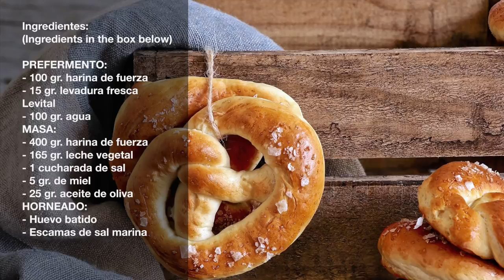Pretzels caseros | RECETA DE PANECILLO ALEMÁN | Delicious Martha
Aprende con este vídeo cómo preparar de forma sencilla y paso a paso estos deliciosos pretzels o panecillos alemanes en forma de brazos entrelazados.
Es una receta típicamente alemana, aunque los originales se escaldan durante unos minutos antes de hornearlos en una solución de agua con bicarbonato sódico, que le da un sabor y un color mucho más tostado.
En mi caso, van directos al horno después del reposo, y para mi gusto, quedan mucho mejor.

A continuación encontrarás los ingredientes de la receta, y también al final del vídeo.

Cualquier duda que te surja, déjala en los comentarios y te contestaré lo antes posible.

Si quieres una explicación más detallada de la receta, la encontrarás

Ingredientes:

PREFERMENTO:
- 100 gr. harina de fuerza
- 100 gr. agua

MASA:
- 400 gr. harina de fuerza
- 165 gr. leche vegetal
- 1 cucharada de sal
- 5 gr. de miel
- 25 gr. aceite de oliva

HORNEADO:
- Huevo batido
- Escamas de sal marina

Ingredients:
Ferment:
- 100 gr. flour
- 15 gr. fresh yeast
- 100 gr. water

Dough:
- 400 gr. flour
- 165 gr. milk
- 1 tsp salt
- 5 gr. honey
- 25 gr. olive oil

To bake:
- beaten egg
- Salt flakes

Y recuerda que ya está a la venta el libro de Delicious Martha, lo puedes encontrar aquí: